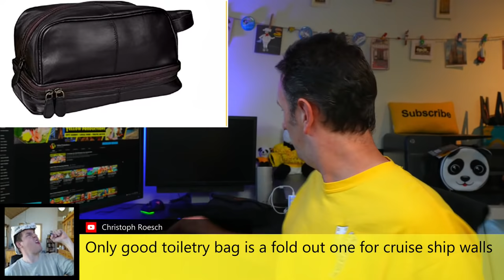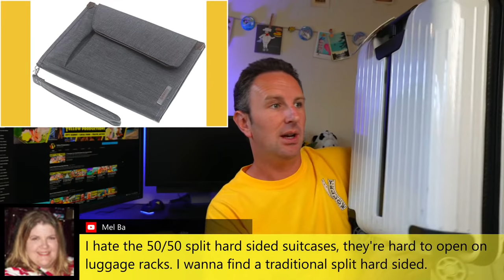17 Purchases You Think Will Improve Your Travel, But Won't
Don’t waste your money buying these travel accessories.  While these things seem like they will make your travel easier, better, faster, cooler: they won’t.  They’ll just be another useless item that you wished you didn’t buy in the first place.  Learn from my mistakes and save your money for something better!

😀😀 Enter the 2021 Return to Summer Travel Contest Through September 15 😀😀
 ✅  Enter pandas to join the Yellow Productions Crew here:
Yellow Productions
17595 Harvard Ste. C, #174